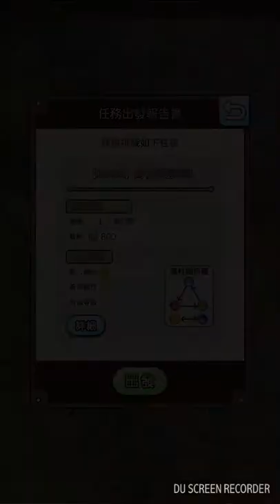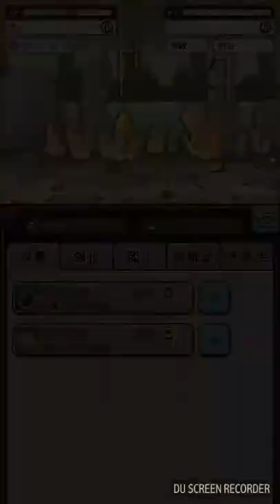道具費不報銷一黃水晶神殿(BOSS)為了歸還筆記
道具費不報銷手游介紹攻略